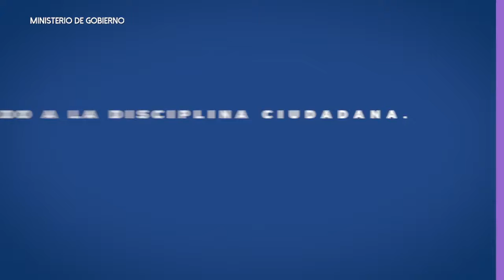No te confíes con el cambio del Semáforo, la emergencia sanitaria por el Covid_19 no ha terminado.